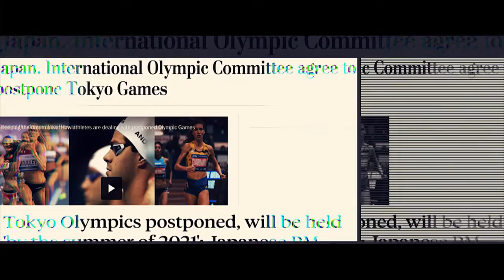365 days to Tokyo 2020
TODAY July 23, 2020
365 days to Tokyo 2020
LIVE ON SportsmaxTV